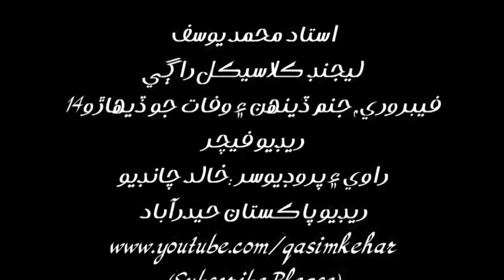Ustad Muhammad Yousif -Legend Singer-(Radio Feature)-By Khalid Chandio-PBC Hyd.